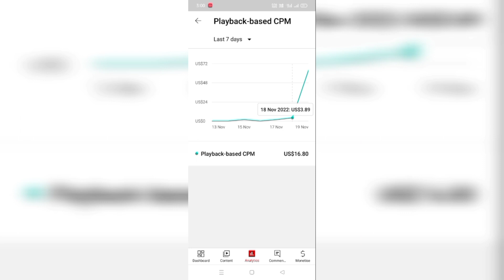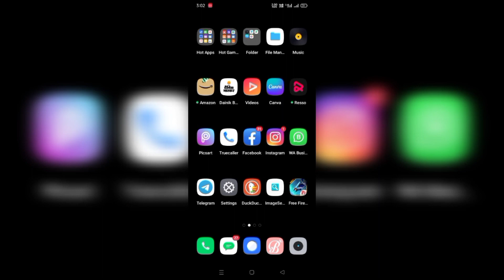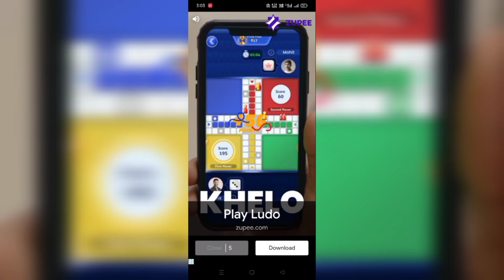CPM work new mathod (🔥) CPM work new tricks | CPM work 2023 | CPM work on youtube| Manoj Saini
cpm work new trick how to increase youtube revenue
high cpc keywords how to get high cpm on youtube
rpm course
how to make money on youtube increase cpm youtube
high cpm keywords for youtube high cpm course
increase cpm
high cpm countries high cpc keywords
rpm course
increase cpm youtube how to increase your cpm on youtube
CPM work kaise karen CPM ad revenue start CPM work new tricks CPM work new update CPM work on YouTube Manoj Saini CPM work new tricks